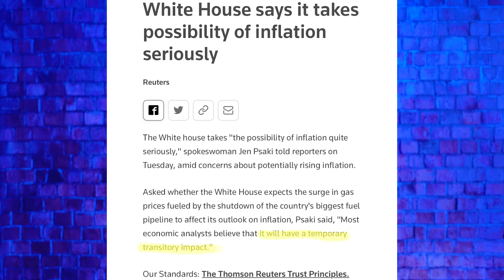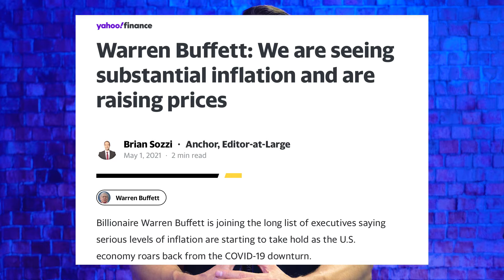Bonus Episode: What is going on with the economy?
Gas prices are being impacted by the Colonial pipeline hack, the housing market is awful, and Biden is spending like crazy. Inflation is on the horizon. What are we to do?